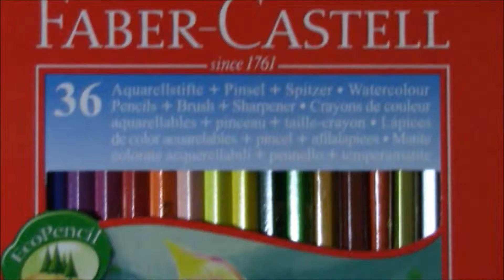Coloring with Gel Pens | Garden Party | Pt. 3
Hello Coloring Enthusiasts - In this video you will watch me experimenting with Gel Pens in Garden Party Coloring book.

Book Name:
Garden Party!: Flower Designs to Color (Dover Nature Coloring Book)

Medium:
Artist's Choice 100 Gel Pens XL Set of 100 Individual Colors with Case Faber Castell Classics Watercolour Pencils

Video is Mute-Friendly. You can change the speed of the video by clicking on the "gear sign" in the right bottom corner, then click "speed" and increase or decrease the speed up to your preferences.

Don't forget to check my Instagram @serenitycolours